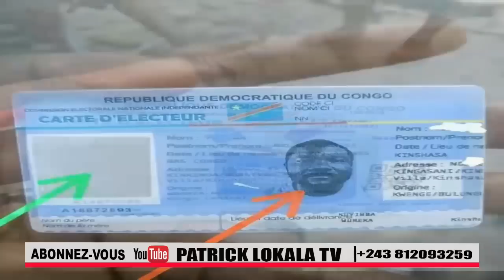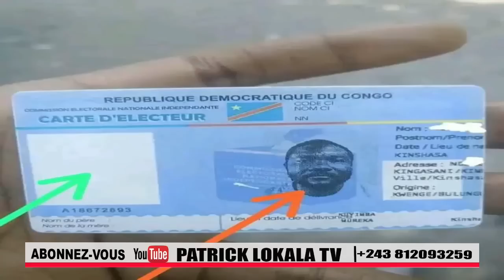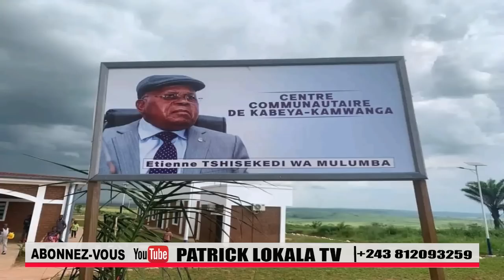TRÈS FÂCHÉ, SERGE TSHIBEN APANZI ZACHARIE BABABASWE. FÉLIX AZALA CLAIR DANS SA RELATION AVEC KAGAME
TRÈS FÂCHÉ, SERGE TSHIBEN APANZI ZACHARIE BABABASWE. FÉLIX AZALA CLAIR DANS SA RELATION SECRÈTE AVEC KAGAME